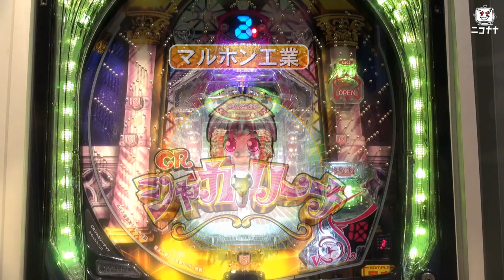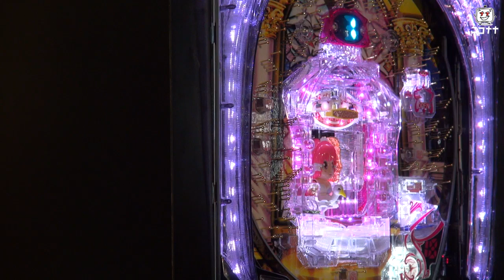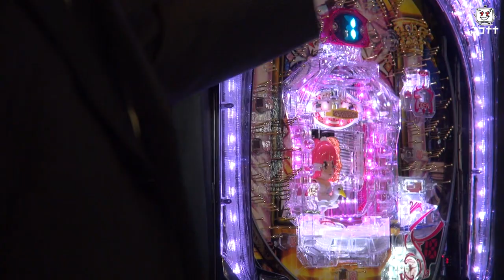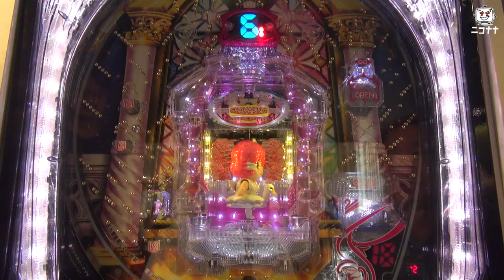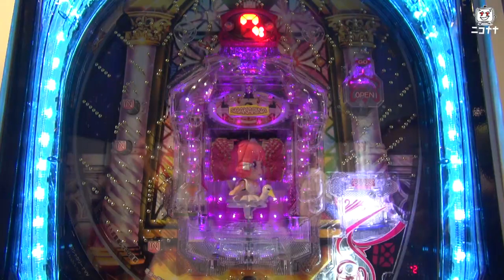【CRシャカリーナVV】発表会動画【超速ニュース】【パチンコ】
『ニコナナ超速ニュース』は、新機種の展示会などを超速動画ニュースとして、お届けします!!

2018/8/21に発表されたマルホン工業のパチンコ新機種「CRシャカリーナVV」発表会の模様をお届けします。

姉妹サイト